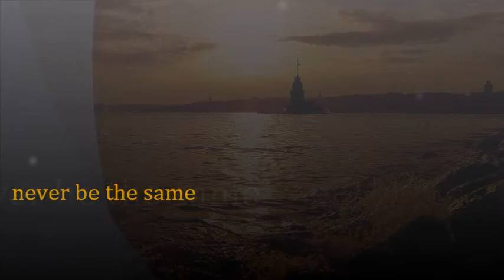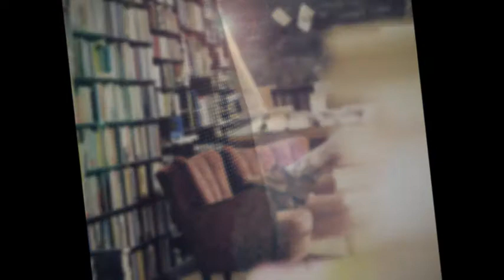Never Be The Same - Christopher Cross cover